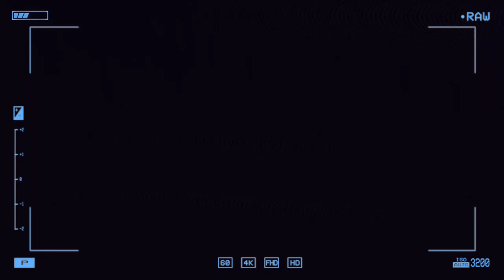📽Pork Soda — Spottedleaf's Heart MEME [ TW!! ]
TW: grooming/Blood/Flashing Lights.
I hope u guys like! I'm a little proud of it.🤏🥺💞
Tsc Tsc, poor Spottedleaf, Dude, this book are so "??".

Caracteres & Warrior cats belongs to Erin Hunter.
Designs by Me.
caracteres: Spottedleaf, Twistleclaw, Goosefeatherc& Bluefur (star).